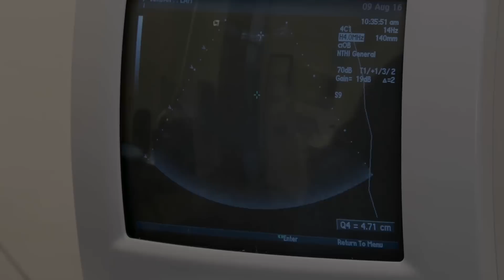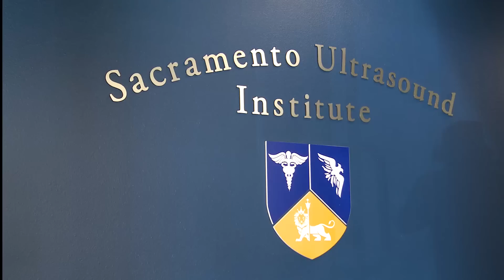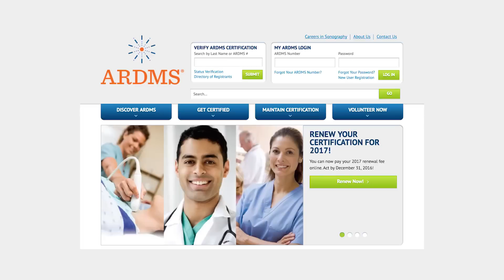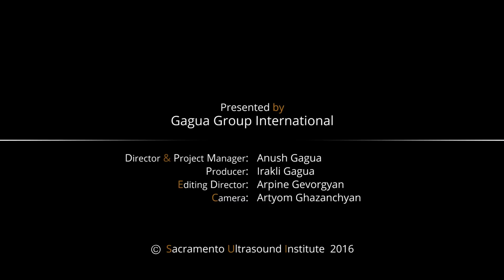Ultrasound and Echocardiography Programs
Take 5 minutes to explore the difference between Diagnostic and Advanced Diagnostic Medical Sonography, if exploring a high-paying career in Diagnostic Medical field. Sacramento Ultrasound Institute can be your path to the field

According to the 2015 data from the US Bureau of Labor and Statistics, the annual wage mean for the Diagnostic medical sonographers in California is $95, 000. The Diagnostic Medical Sonography Program at SUI has been preparing general sonographers for the past 15 years now. The school is now offering a 24 months Advanced Diagnostic Medical Program and is the only private postsecondary school in Sacramento that offers a program in cardiovascular/echo sonography. SUI students upon completion are eligible and ready to take their ARDMS & ARRT exams. The school also secures clinical sites for students. Many of SUI alumni work at nation’s best hospitals. It only took 18-24 months commitment to enter the growing field of Diagnostic Medical Health.